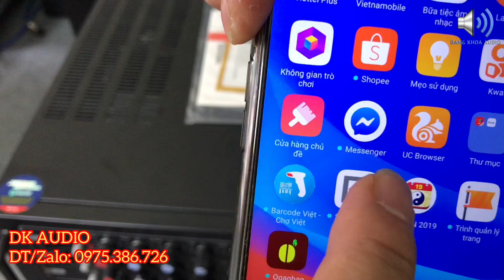Amply Jarguar 606Gold Classic chính hãng phải thế này nhé các bác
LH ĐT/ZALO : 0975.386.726